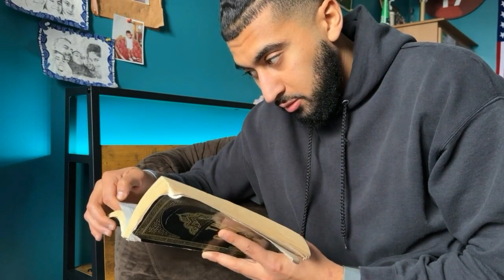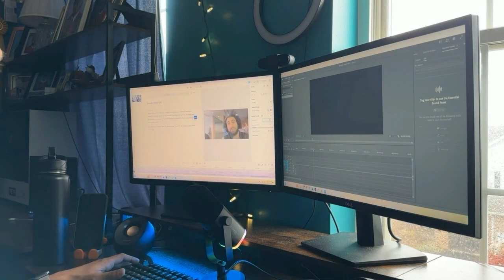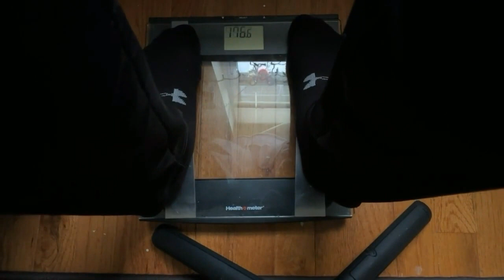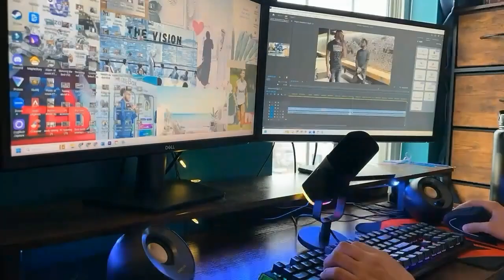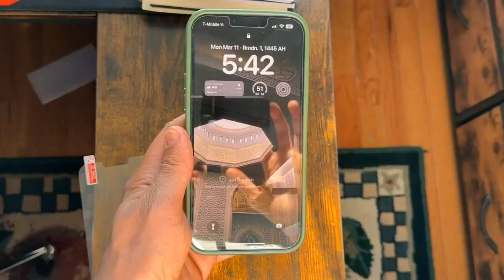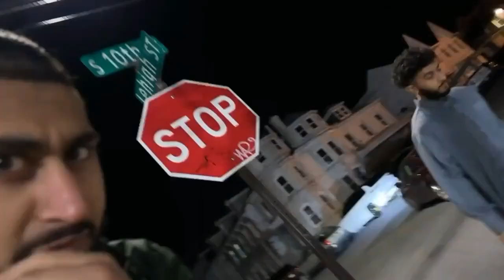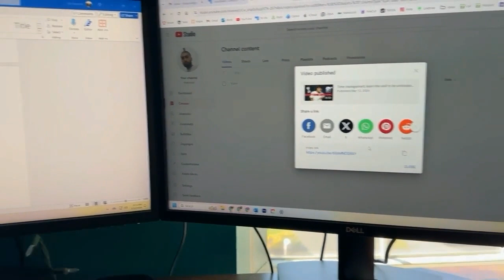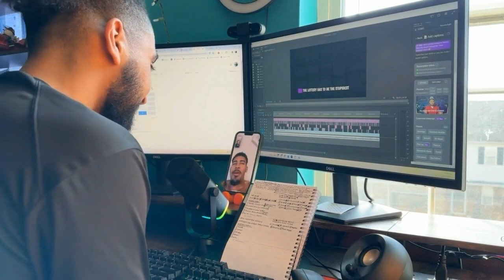Ramadan Vlog | First 10 days, work, prayer, fitness, studio sessions, editing, and worship!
Hey everyone, this video was the first 10 days of Ramadan.
I love blending personal development, fitness, and spiritual reflection in my life. I'll take you through various activities, including preparing for the first fast, engaging in a full-body workout, fasting, and discussing the importance of staying active during Ramadan. I also highlight the significance of prayer, making du'a (supplications) to Allah, and the communal aspect of Ramadan through taraweeh prayers. Personal anecdotes and advice on maintaining one's Muslim identity in all settings underscore the blend of daily life and spiritual practice. Adam (The current Imam) emphasizes reliance on Allah for success and remaining proud and consistent in one's Islamic faith and practice.